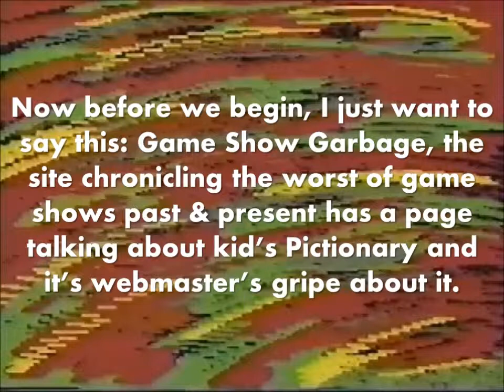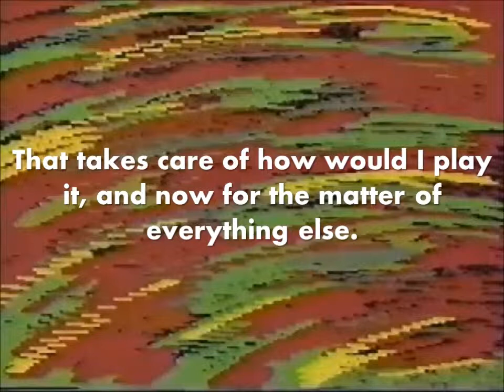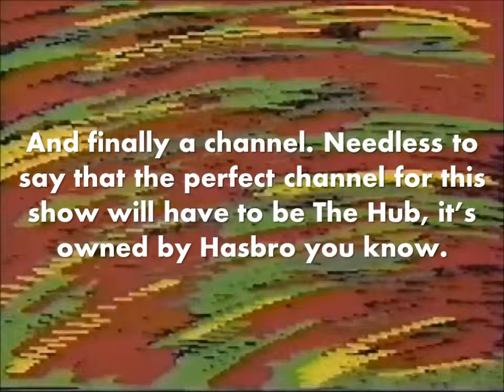How Would I Play It - Pictionary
Took me a while, but with things I was doing and something special would will be uploaded later, but here's my next How Would I Play It. This one is for Kids Pictionary from 1989. Now I've talked about this before in a previous video, but I figured it would be better if instead using my mouth, I use my PowerPoint.

NOTE: The Hub is now The Discovery Family Channel.